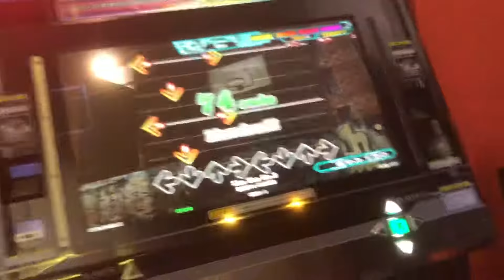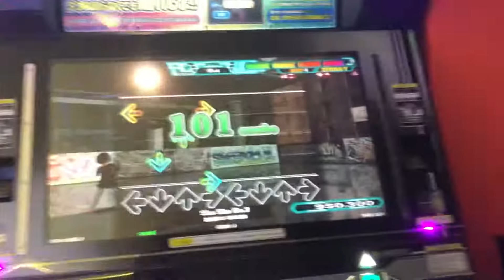【DDR WAVE】Ska Ska No.3【DDR A20 PLUS】町田ラウンドワン